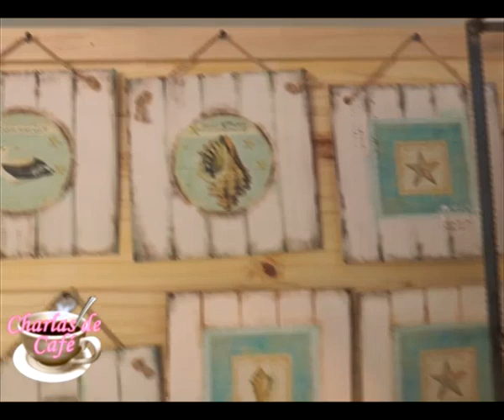[Charlas de café] 2020 Mariana Echegoyen - Ampakama en Claromecó